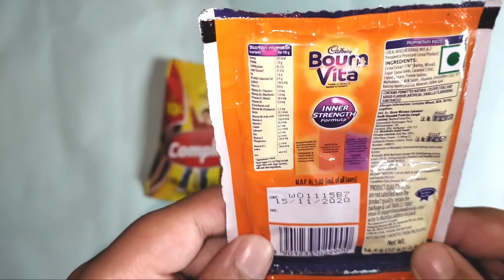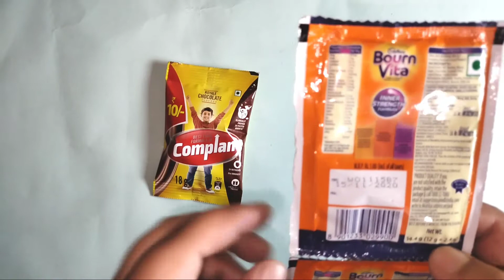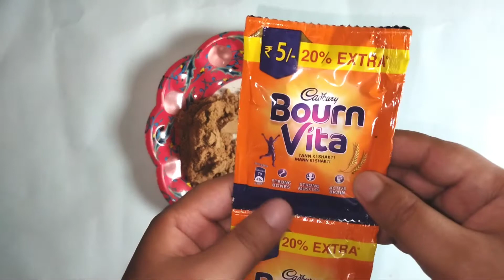Bournvita and Complain Packets Review